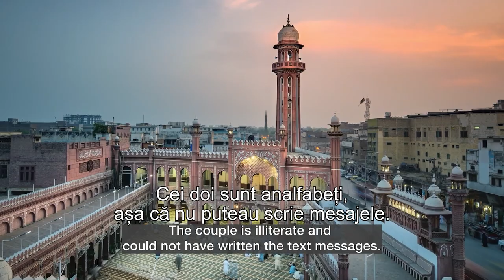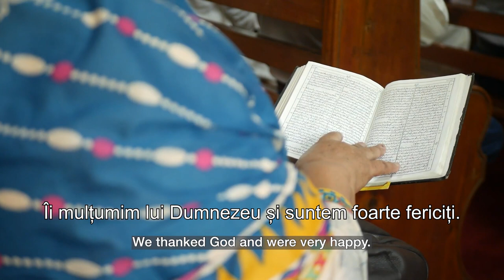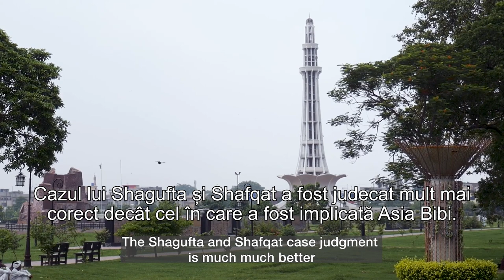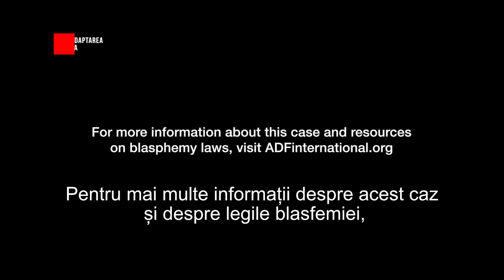Cuplu creștin achitat de acuzația de blasfemie și de pedeapsa cu moartea în Pakistan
CIF: 33686860